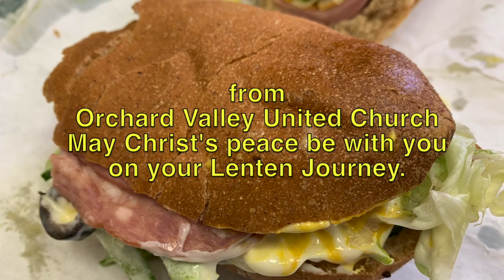Rev. Don's 20th Day of Lent Reflection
Day 20 of Lenten Reflections for 2021